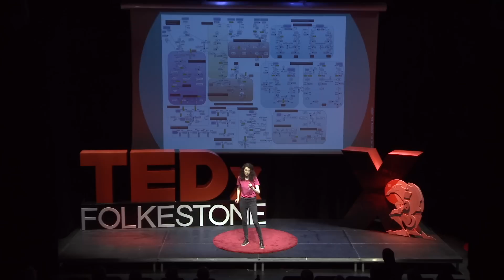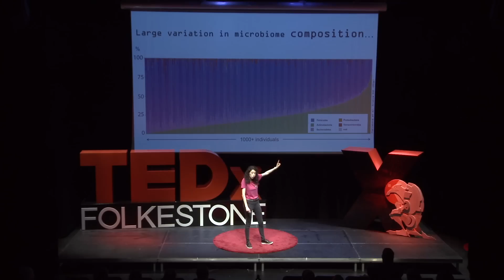The Secret Power of Your Poo | Katerina Johnson | TEDxFolkestone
Do you have super-poo? Could poo transplants (or ‘transpoosions’) help treat obesity, autism and even depression and what part might the gut microbiome play in our future healthcare?

Dr Katerina Johnson from Oxford University is a biologist and science communicator. In her fun and informative TEDx talk, Dr Katerina shares study findings about the power of poo and discusses the potential perils ahead. She also considers the growing interest in personal microbiome testing and what we can learn from it, as well as whether probiotics are beneficial and how we can look after our gut and its microbes through diet and lifestyle.

The microbiome is one of the most rapidly developing and exciting areas of research in biology… so how might this realisation that we’re half human and half bacteria impact our future health and wellbeing?

Connect with Katerina on Twitter @DrKatJohnson, Instagram @katerina.johnson and LinkedIn @katerinajohnson, or visit her

Dr Katerina Johnson actively communicates science to the public and media in a way that’s entertaining and understandable and has received numerous awards for her work in public engagement. Since the very start of her PhD, she has been featured on national and international TV and radio (e.g. Sky News, ITV, CTV, BBC Radio 4 & World Service), as well as in newspapers and books, and also speaking at events. Whilst her PhD was on the science of that ‘gut feeling’ and how microorganisms can affect the brain, she has a broad knowledge of biology with her research also spanning fields such as animal behaviour, neuroscience and evolution. She particularly enjoys talking about scientific findings that have the potential to widely affect our lives or with implications for understanding the nature of who we are.

This talk was given at a TEDx event with the theme 'A Reimagined Future' using the TED conference format but independently organized by a local community. Dr Katerina Johnson is a biologist and science communicator from the University of Oxford.  Her PhD was on the science of that “gut feeling”, investigating how the community of microorganisms living in the gut, known as the gut microbiome, can affect the brain and behaviour.  She enjoys engaging and informing both the public and the media… in fact, one of her mottos is “If you don’t think science is cool, you haven’t been taught it right!” This talk was given at a TEDx event using the TED conference format but independently organized by a local community.